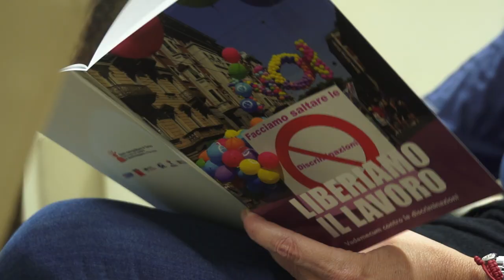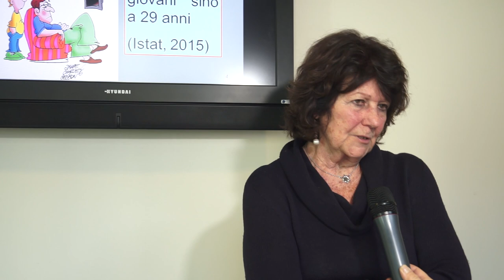liberiamo il lavoro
Presentato a Palazzo Inghilterra, sede della Città metropolitana di Torino il vademecum contro le discriminazioni sul lavoro